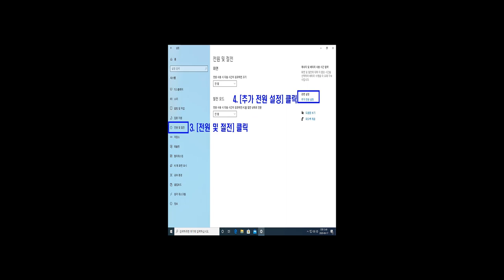빠른 시작 켜기 사용 안함으로 PC를 빠르게 하는 방법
PC를 빠르게 하는 완전종료 방법